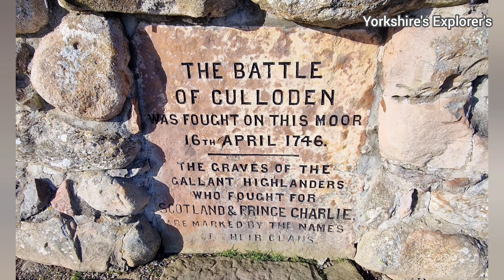Scotland Holiday Highlights.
(No commentary)

12th - 16th Feb 2024.

On way to 🏴󠁧󠁢󠁳󠁣󠁴󠁿                              0:00 - 1:11.1

Gone over the border             1:11.1 - 3:03.7

First & second day                 3:03.7 - 4:36.7

Last day & home                    4:36.7 - 5:55.0.